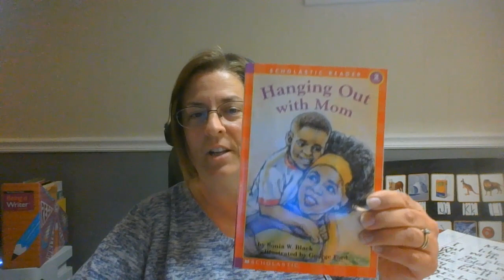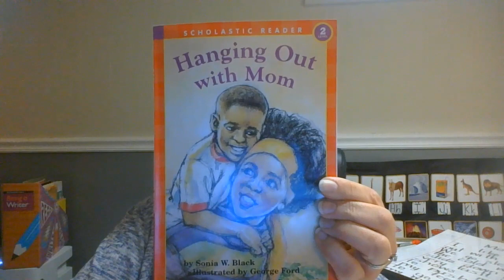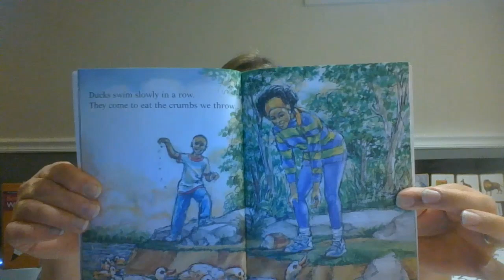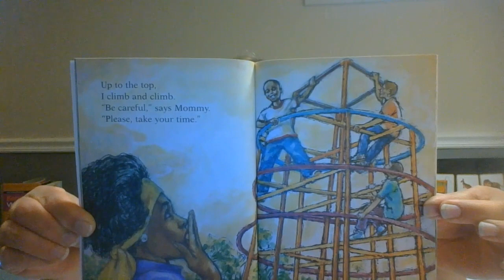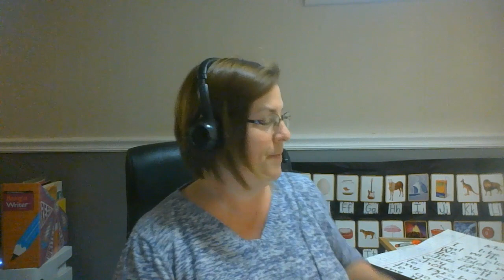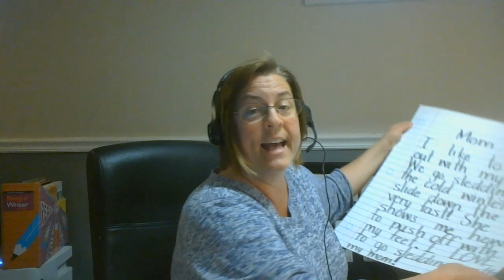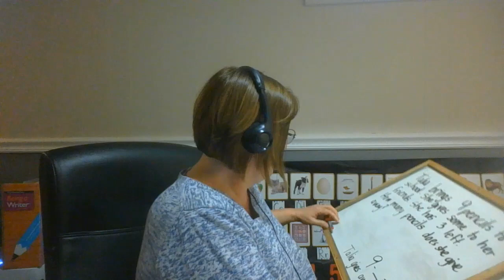(VIDEO ONE) Week One Assignments First-grade Pottenger School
In these videos, you will have two lessons and 4 assignments. Remember to post work in class dojo: messenger OR  portfolio.  There are 2 videos for all these assignments.